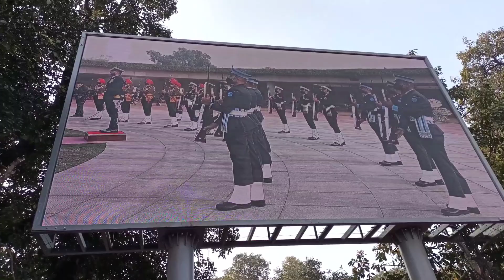REPUBLIC DAY|| गणतंत्र दिवस 2022 || आजादी का अमृत महोत्सव || 26 January Vlog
REPUBLIC DAY|| गणतंत्र दिवस 2022 || आजादी का अमृत महोत्सव || 26 January 2022- Vlog
ankit Heet bisht
ankit hit bisht
ankit bist
26 January 2022
republic day 2022
Indian Army
26 January Vlog